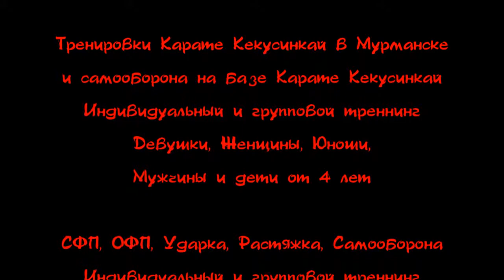Растяжка в Кёкусинкай Карате. Клуб - Тэнгу Про. Мурманск